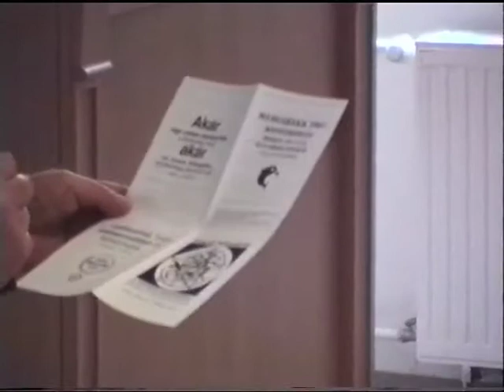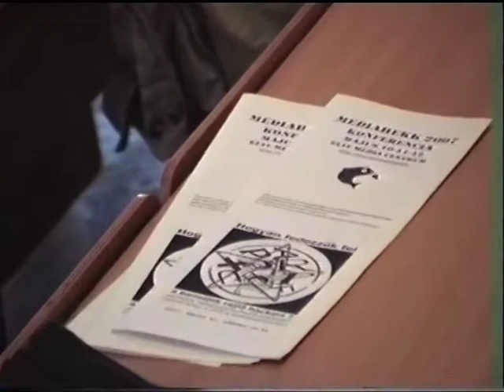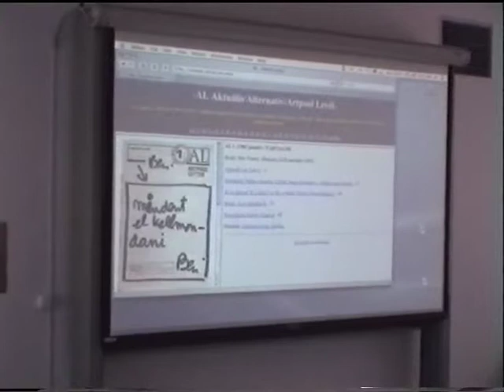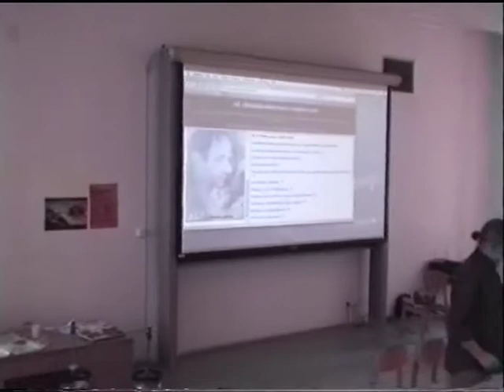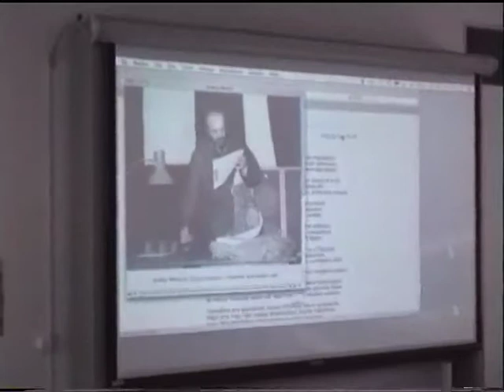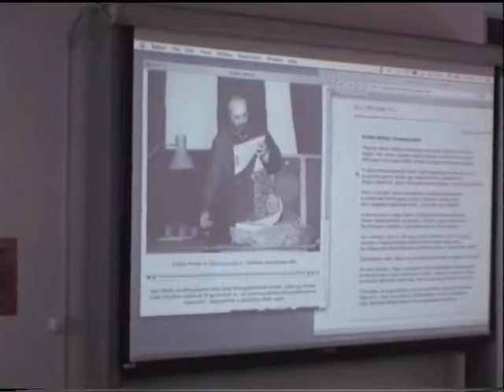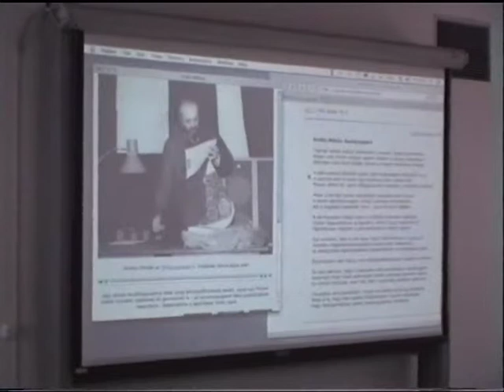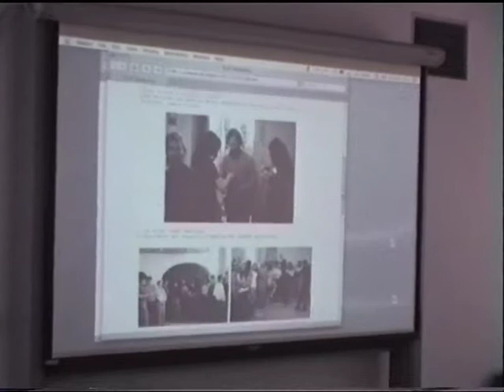Hogyan fedezzük fel a bennünk rejlő hackert? Galántai György előadása.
Hogyan fedezzük fel a bennünk rejlő hackert? Galántai György előadása. MÉDIAHEKK Konferencia, ELTE-BTK,, Művészetelméleti és Médiakutatási Intézet, 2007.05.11.

Vilém Flusser és Erik S. Raymond megállapításainak összevetése 10 pontban